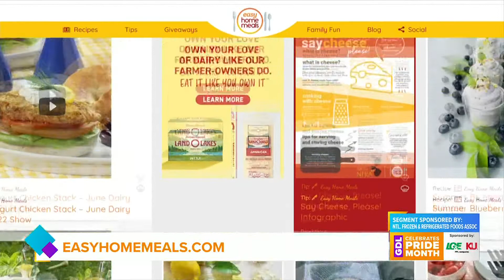GDL: Time to Talk about New Alternatives during National Dairy Month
To learn more about plant-based dairy, new alternatives, and even recipes visit Easyhomemeals.com